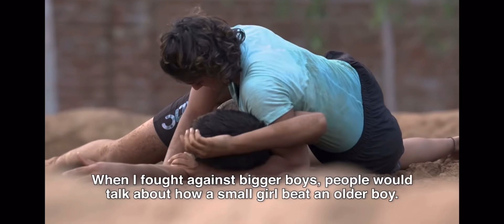rituphogat के जीवन कि अनमोल कहानी